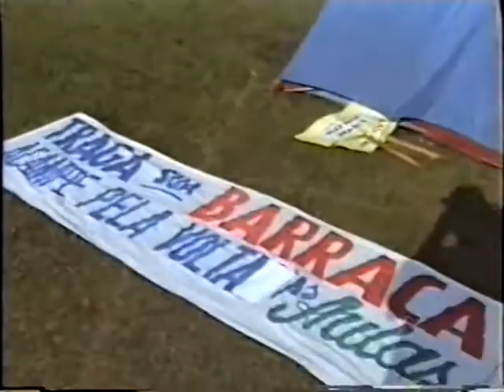Iesambi: Projetos Margem: Acampamento, e Capoeira na Escola: Roda. 05mai98 . 02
Instituto de Educação Socioambiental - Iesambi: Projetos Margem - Centro de Ensino Médio Setor Lestre - Cemsl: Acampamento, e Capoeira na Escola - Centro de Ensino Médio Asa Norte - Ceman: Roda. Docentes Marcelo e Ana Cláudia Sousa Vieira. Brasília, Distrito Federal, Brasil. 05mai98. 02. Falha de Áudio.